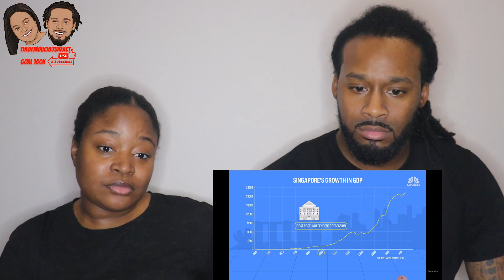🇸🇬 American Couple Reacts "Why is Singapore So Rich?"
🇸🇬 American Couple Reacts "Why is Singapore So Rich?" | The Demouchets REACT